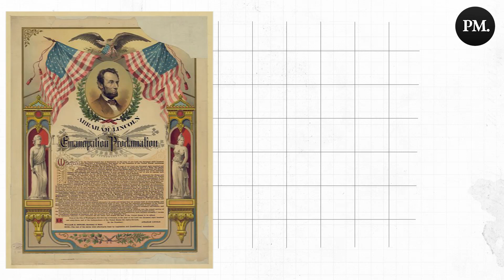Does a Biden presidency spell the death of Keystone XL? - Canada Explained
Joe Biden plans to sign an executive order that ends the Keystone XL pipeline project on his first day of office.

One of his first orders as president will likely be to end the over 11-year construction of the Keystone XL pipeline, which planned to stretch from Alberta’s oil fields to Steele City, Nebraska.

The construction of the pipeline or its cancellation would have massive economic and ecological effects, especially in Canada.